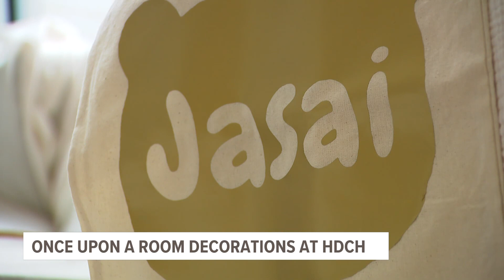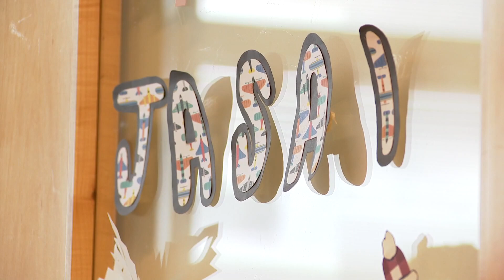Special surprise room makeover for patients at Helen DeVos Children's Hospital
The nonprofit organization Once Upon a Room surprised seven children at Helen DeVos Children’s Hospital with new décor this week.

Despite the mask, you can see the joy on Shakelia Del Andino's face as she walks into her five-month-old’s newly decorated room at the hospital.